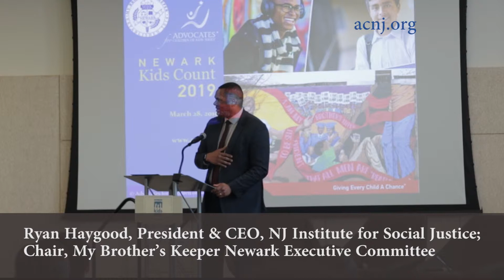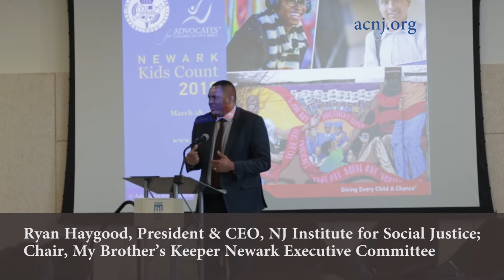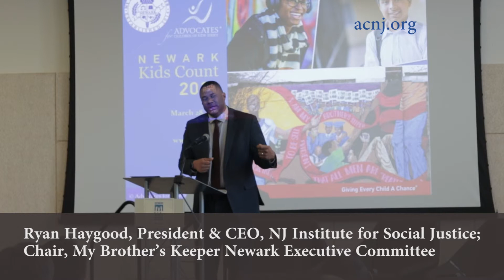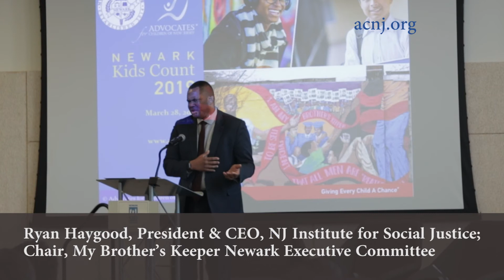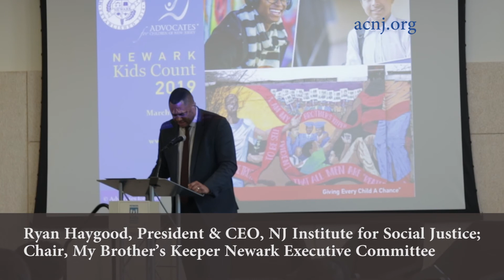Ryan Haygood Sets the Tone for Panel Discussion on The Future of Newark’s Young Men of Color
Ryan Haygood, President & CEO of the New Jersey Institute for Social Justice and Chair of My Brother's Keeper Newark's Executive Committee sets the tone for ACNJ's Newark KIDS COUNT panel discussion on the future of Newark’s young men of color. Listen to his great intro from today's Release of 2019 Newark Kids Count event.